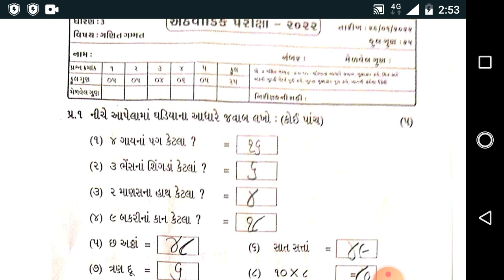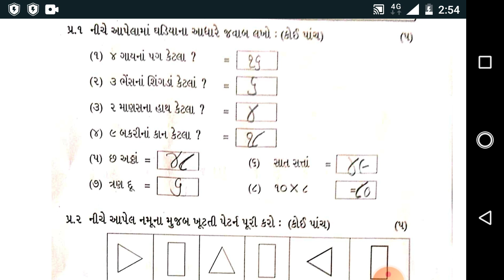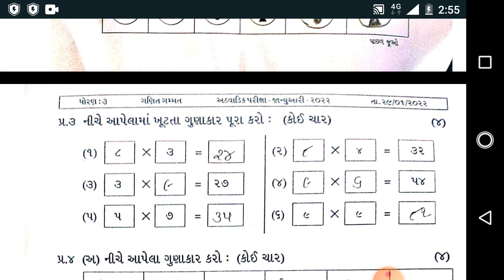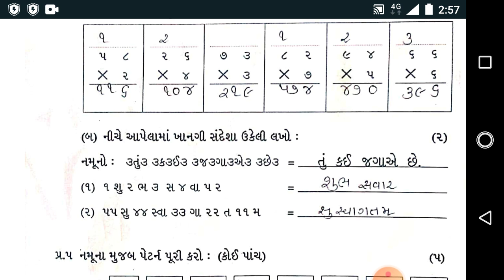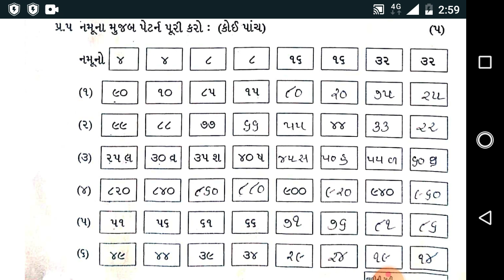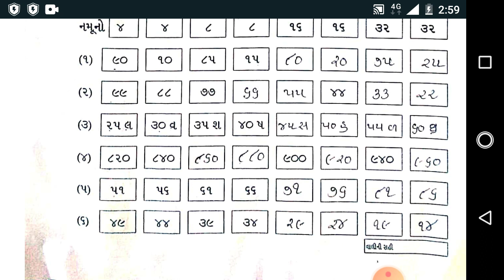std 3 paper